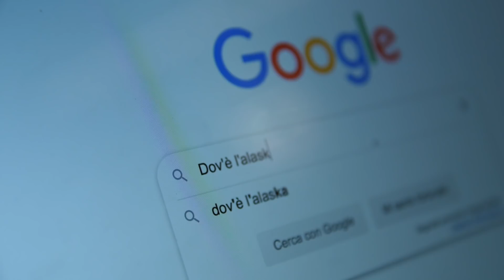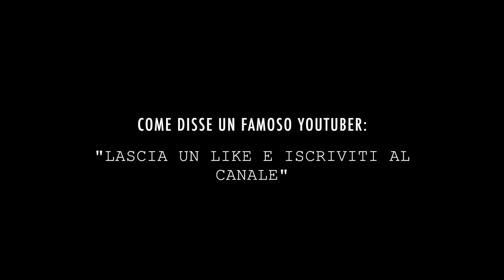CERCANDO PATRIZIA ❤️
Patrizia è scomparsa, dov'è finita?

"Cercando Alaska", la nuova serie in onda su Sky è disponibile anche on demand

Avete letto il nostro libro??
"MA TU CE L’HAI IL FIDANZATO?"
Da oggi potete comprarlo in libreria o cliccando qui 👇🏻

Ideato e scritto da: Donato Corrado e Patrizia Falcone
Regia e Montaggio: Donato Corrado